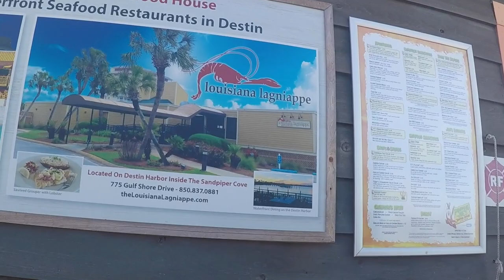DESTIN FLORIDA 2019 | SHORT VACATION | PART 1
Hello friends and families! Thank you for stopping by! Welcome to another vlog! This was last year when we had our short vacation in Destin, Florida!

I hope you enjoy this video! Thank you so much!

🎵 Track Info: Thematic Songs

Love,
Page Family